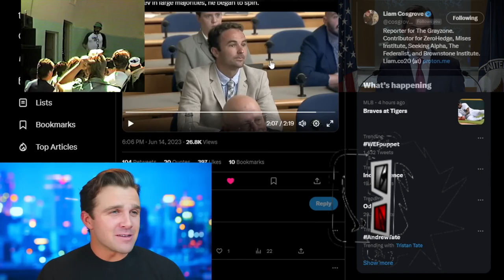STRIKE 2: The Deep Dive with Dinkle Hackson and Liam Cosgrove (Pro-Ru$$ian Grifter Mix)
SomeLittleDevil

The Grayzone
The State Dept told our DC correspondent @cosgrove_iv the US was defending democracy in Ukraine.
When Liam Cosgrove asked State Dept spox if that defense of democracy extended to the people of Crimea and Donbass who demanded to separate from Kiev in large majorities, he began to spin.
9:06 PM · June14th2023

The Dive with Jackson Hinkle